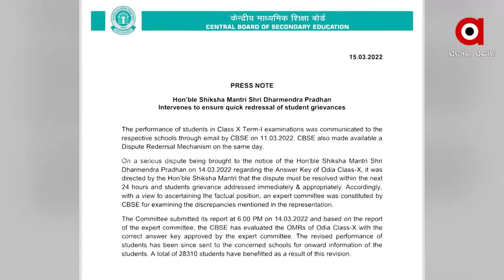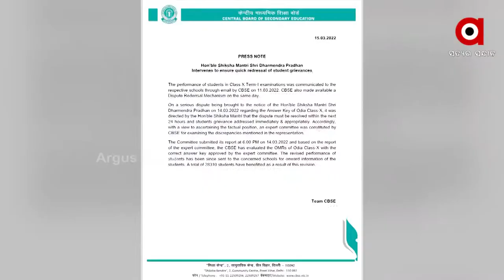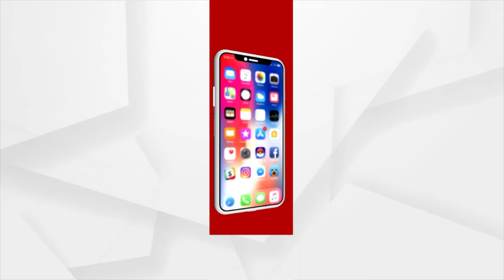Personal Intervention Of Union Education Minister Dharmendra Pradhan Solves CBSE Result Issue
କେନ୍ଦ୍ର ଶିକ୍ଷାମନ୍ତ୍ରୀ ଧର୍ମେନ୍ଦ୍ର ପ୍ରଧାନଙ୍କ ହସ୍ତକ୍ଷେପ ପରେ 24 ଘଣ୍ଟାରେ ଛାତ୍ରଛାତ୍ରୀଙ୍କ ଅଭିଯୋଗର ହେଲା ସମାଧାନ । 28 ହଜାର 310 ଛାତ୍ରଛାତ୍ରୀ ହେଲେ ଉପକୃତ । କେନ୍ଦ୍ରୀୟ ମାଧ୍ୟମିକ ଶିକ୍ଷା ବୋର୍ଡ଼(ସିବିଏସଇ)ର ଦଶମ ଶ୍ରେଣୀ ଟର୍ମ-୧ ଓଡ଼ିଆ ପରୀକ୍ଷା ମୂଲ୍ୟାୟନ ତ୍ରୁଟି ଅଭିଯୋଗ ଘଟଣାରେ କେନ୍ଦ୍ର ଶିକ୍ଷା ମନ୍ତ୍ରୀ ଧର୍ମେନ୍ଦ୍ର ପ୍ରଧାନଙ୍କ ତୁରନ୍ତ ହସ୍ତକ୍ଷେପ ପରେ ସିବିଏସଇ ପକ୍ଷରୁ ଏହାକୁ ଗୁରୁତ୍ବର ସହ ନେଇ ସମାଧାନ କରାଯାଇଛି ।